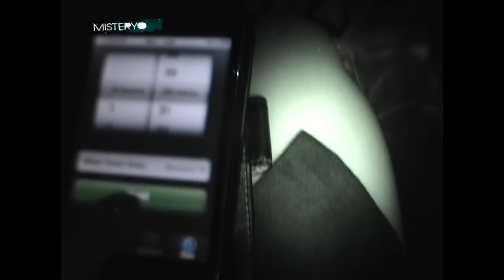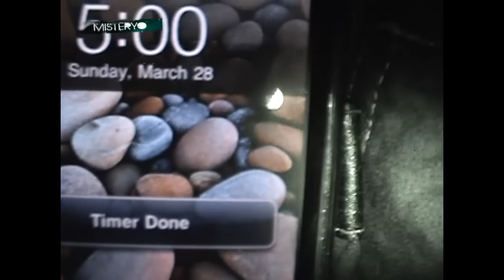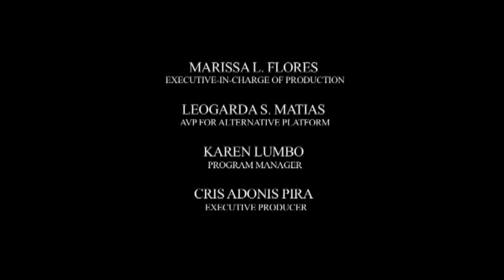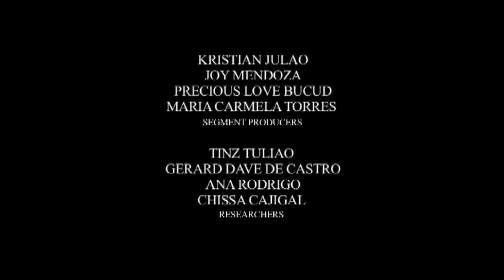Misteryo: Ang misteryosong babae sa Wawa Dam | Full Episode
Tinatayang 15 na katao raw ang namamatay sa Wawa Dam sa Montalban, Rizal kada taon ayon sa mga lokal sa lugar. Ang hinala nila, isang babaeng nagngangalang Pandora ang kumikitil sa buhay ng mga dayong pumupunta sa lugar. Ano kaya ang naging basehan ng kuwentong ito?

'Misteryo' is a horror documentary program that aired on QTV and GMA Network, hosted by Ryan Eigenmann. for our full episodes.